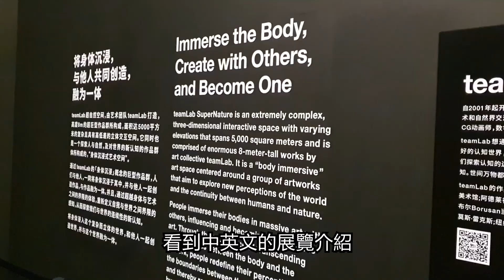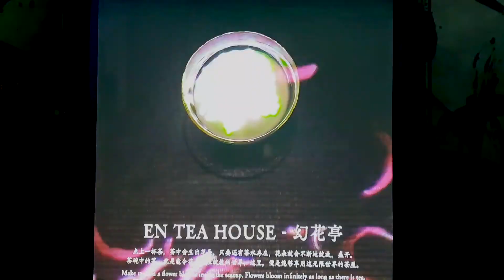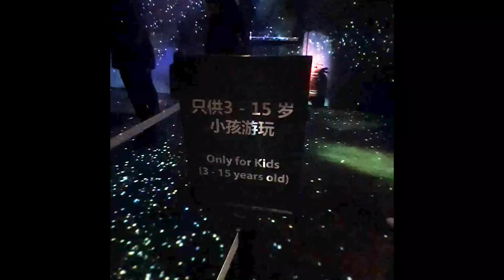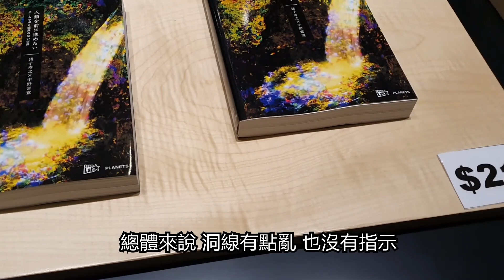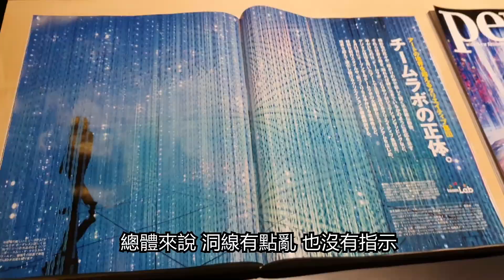澳門 Teamlab 搶先體驗 Vlog 威尼斯人 超自然空間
澳門 Teamlab 搶先體驗 Vlog 威尼斯人

Crystal Universe 水晶宇宙
Laser 雷射
Light Ball 光球
Multi Jumping Universe 彈床
Sliding Through The Fruit Field 滑梯
En Tea House 幻花亭
Continuous Life and Death 生死無盡